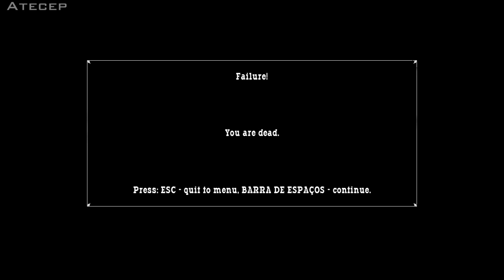Call of Juarez Ep.11 - ''Papar a filha do presidente''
Walkthrough de Call of Juarez por Atecep
-Episódio XI-

Subscrevam para mais!

SO: Windows 7 64-bit Home Premium
RAM: 2x2GB + 1x4GB DDR3 Kingston
MOBO: Asus M4A78LT-M
CPU: AMD Phenom II x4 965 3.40GHz
GPU: Gigabyte ATI HD5770 1GB GDDR5 SuperOverclock Edition